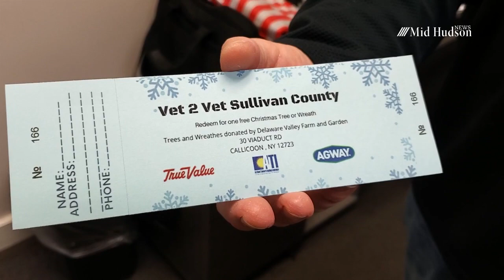Vet 2 Vet Christmas Tree Giveaway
Beginning on December 1st, Sullivan County Vet 2 Vet is giving away Christmas Trees to veterans.  Watch the video to learn more and find out if you or someone you know may be eligible for a free Christmas tree this holiday season.